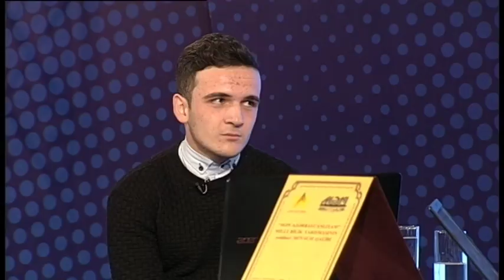Mən Azərbaycanlıyam ( Siyəzən) 28 01 2018